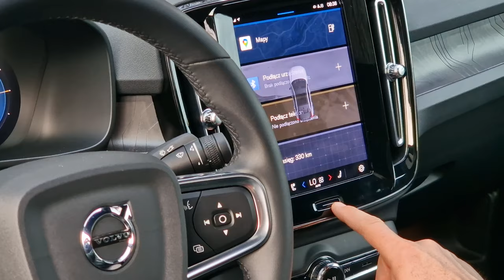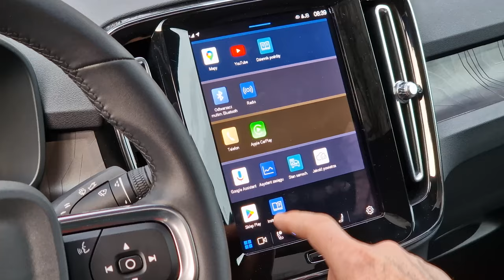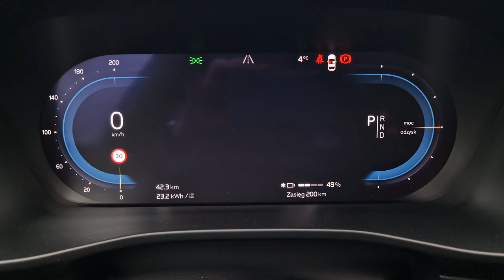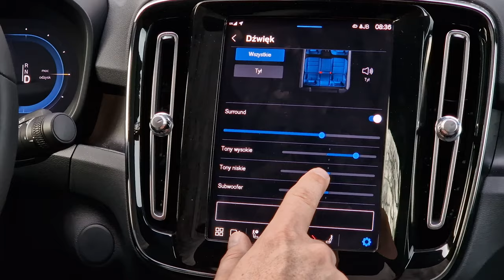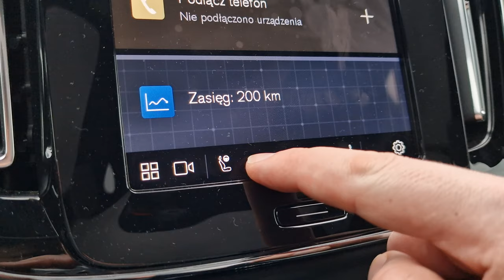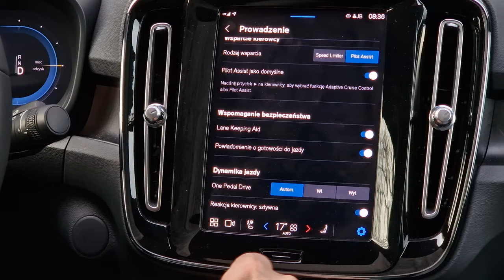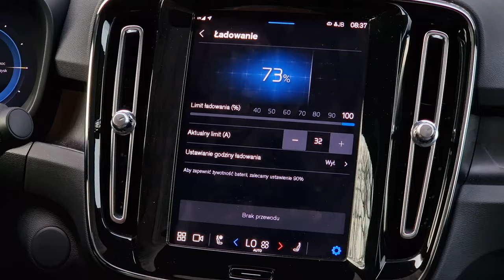Volvo C40 Recharge TEST 2024 pl | Słabszy, czyli lepszy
Bohater odcinka: Volvo C40 Recharge 252 KM Ultimate

Gdy Volvo C40 pojawiło się na rynku miało za dużo silników, za dużo koni, było za szybkie, pewnie też za drogie. Na szczęście`dziś do wyboru dostajemy wersję, która jest słabsza, co paradoksalnie może okazać się plusem. A co jeszcze ciekawsze, mamy tu napęd na tył.

Spis treści:
0:00 - 1:20 Wstęp
1:21 - 2:37 Dane techniczne
2:38 - 3:43 Bagażnik, kanapa
3:44 - 4:54 Jak to uruchomić?
4:55 - 6:58 Multimedia, wnętrze
6:59 - 8:03 Audio Harman Kardon
8:04 - 8:14 Fotele
8:15 - 8:48 Obsługa klimatyzacji
8:49 - 11:12 Jazda elektrykiem
11:13 - 12:33 Zużycie energii, ładowanie
12:34 - 13:32 Wygoda i wyciszenie
13:33 - 14:29 Zawieszenie
14:30 - 15:01 Cennik
15:02 - 17:33 Podsumowanie